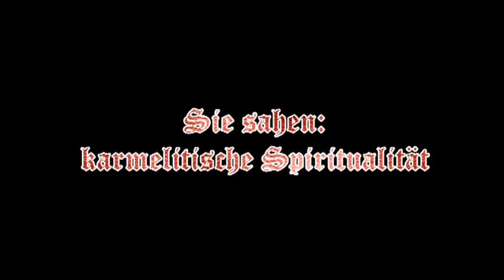karmelitische Spiritualität- hl. Theresia von Avila, hl. Theresia von Liseux